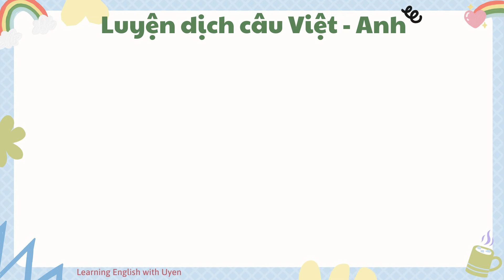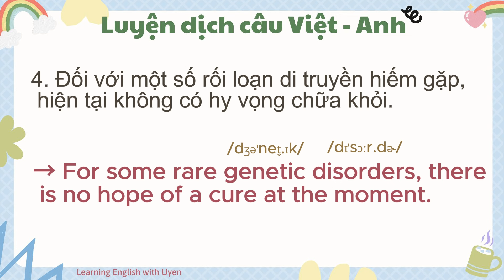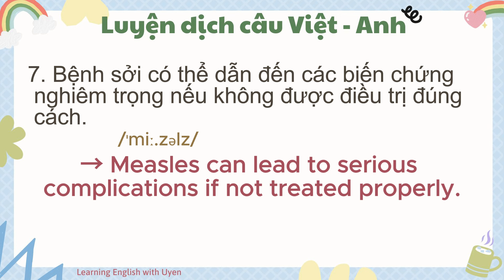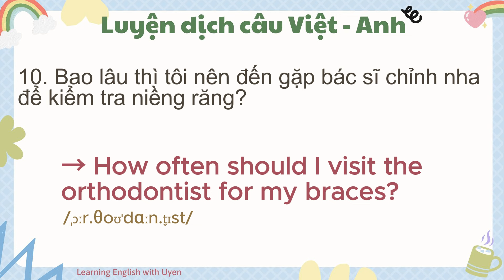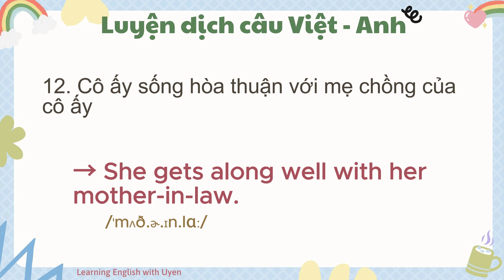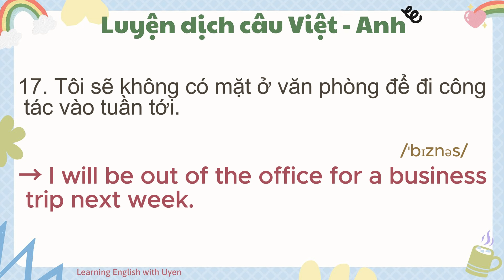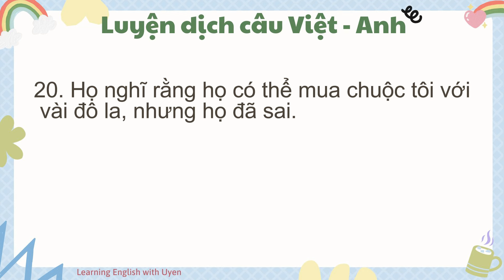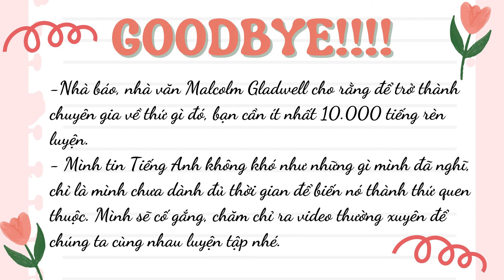#129 Luyện dịch câu Việt - Anh: 20 câu / 20 English sentences